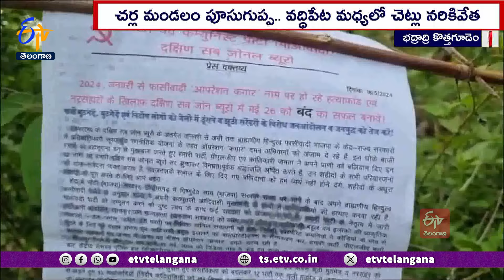Maoists Called for Bandh | బూటకపు ఎన్ కౌంటర్‌లను నిరసిస్తూ బంద్‌కు పిలుపునిచ్చిన మావోయిస్టులు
ఛత్తీస్ ఘడ్‌లో మావోయిస్టుల బంద్ పిలుపు నేపథ్యంలో ఏజెన్సీ ప్రాంతాల్లో భయానక వాతావరణం నెలకొంది. బూటకపు ఎన్ కౌంటర్‌లను నిరసిస్తూ బంద్ కు పిలుపునిచ్చినట్లు మావోయిస్టులు లేఖలు విడుదల చేశారు. భద్రాద్రి కొత్తగూడెం జిల్లా ఏజెన్సీలోని చర్ల మండలం పూసుగుప్ప వద్ధిపేట మధ్యలో చెట్లు నరికి రోడ్డుకు అడ్డంగా పడేశారు. వంతెన కింద మంట పెట్టారు. భారీగా మంటలు వ్యాపించి వంతెన బీటలు వారింది. విద్యుత్ స్తంభాలు నేలకొరగడంతో రహదారి అంతా విద్యుత్ తీగలను పడేశారు.  బంద్‌ను విజయవంతం చేయాలంటూ మావోయిస్టు పార్టీ దక్షిణ సబ్ జోనల్ కమిటీ పేరిట కరపత్రాలను వదిలి వెళ్లారు